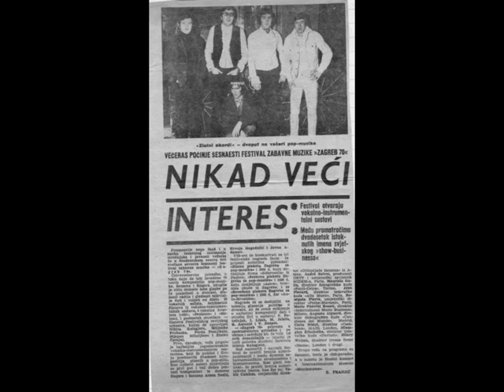ZLATNI AKORDI : Prosjak, 1971.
Zlatko Pejaković - vokal
Nikola Sarapa - solo gitara
Ivica Miksić - gitara
Zlatko Miksić - bas gitara
Željko Marinac - bubnjevi